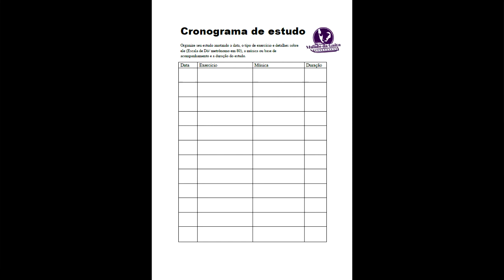Como estudar gaita?- Vídeo 2 - Segunda parte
Estudo para iniciantes nível 3

Temas para estudo nos vídeos dá série "Aula de gaita"